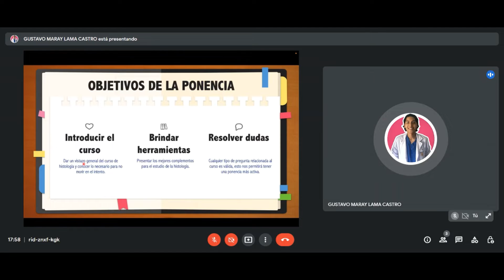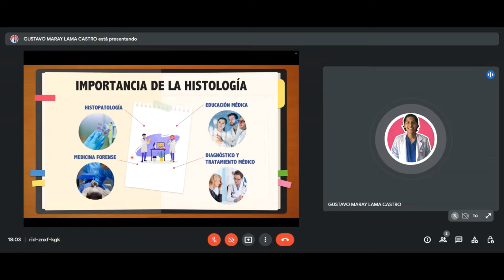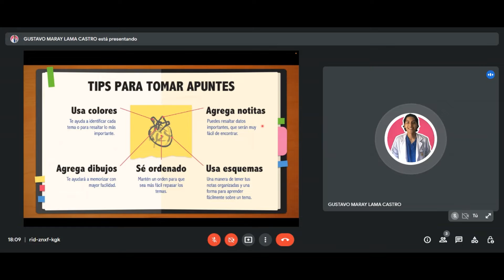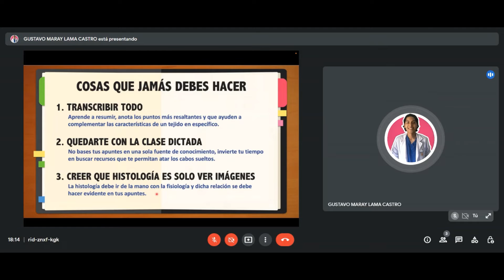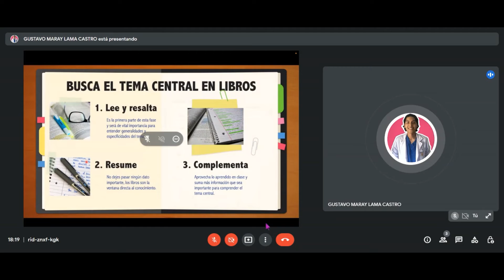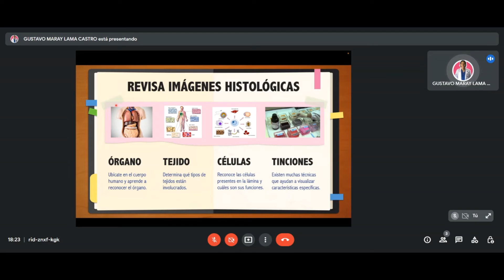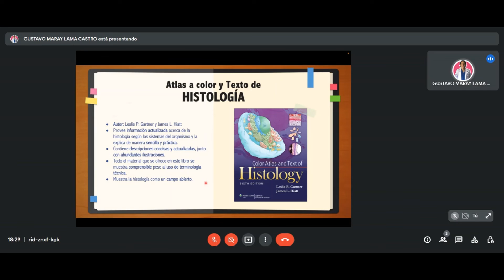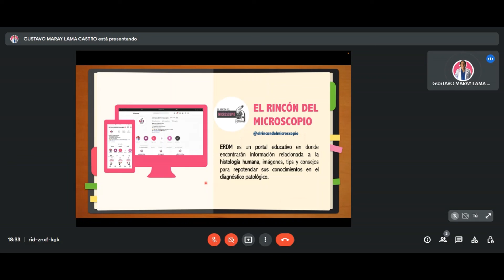¿CÓMO SER EL MEJOR EN HISTOLOGIA?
Aprende con estos tips, como ser el mejor en HISTOLOGÍA.